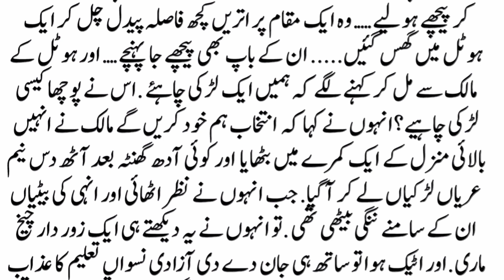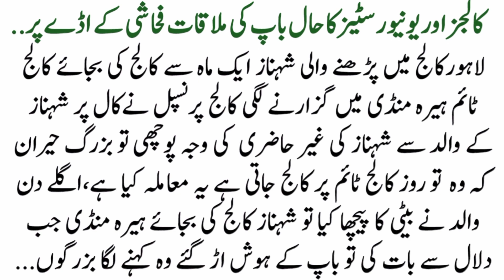Bap ki malaqat beti ke sath fahashi ke aday par dalkharash waqa,Sad and true story with interesting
Bap ki malaqat beti ke sath fahashi ke aday par dalkharash waqa,Sad and true story with interesting,,In this eye-opening video, we are going to reveal some of the true facts about Heera Mandi Lahore, that will shock you. This is the bazar e husn of Lahore and khusa market lahore. You will be ashamed to know the heera mandi lahore history but still many people love to travel to heera mandi lahore. Now, Indian film maker is making heera mandi full movie. Life is changing. World is changing and getting worst.